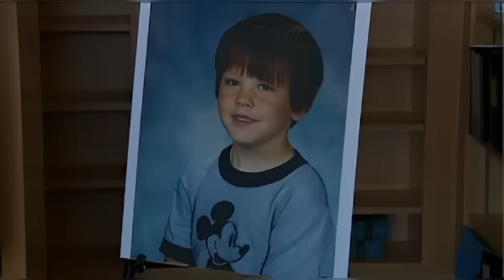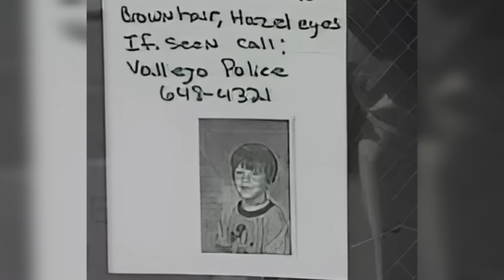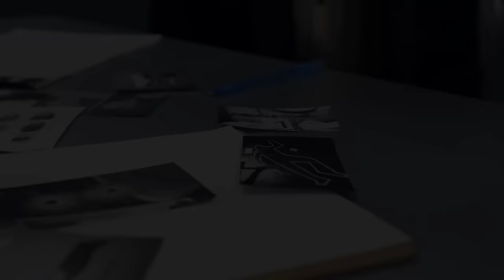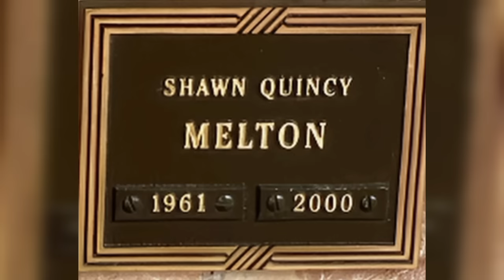Cold Cases Solved In 2023 | Documentary | Mystery Detective